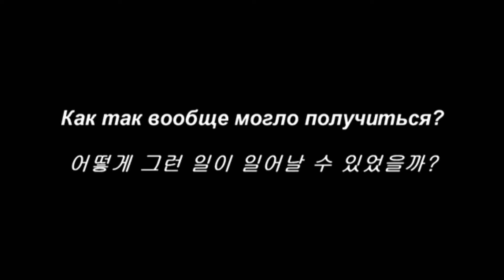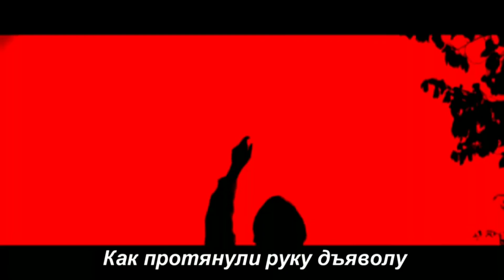Mini film trailer